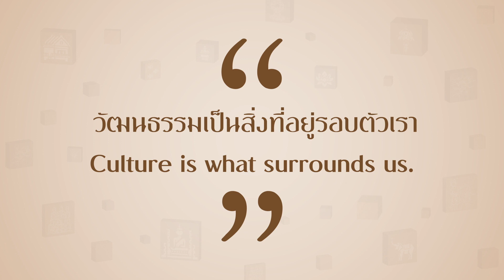EP 3 การค้นคว้า (RESEARCH)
ภาพเคลื่อนไหว Motion Graphic เพื่อสะดวกต่อการเรียนรู้ โดยนำเสนอขั้นตอนการออกแบบที่ประยุกต์จากการทำงานของนักออกแบบและวัฒนธรรมไทยที่เป็นมรดกของชาติไทยประเภทต่างๆ เพื่อใช้เป็นแนวทางปฏิบัติ แนวความคิด หรือแรงบันดาลใจในการสร้างสรรค์ผลงานเพื่อสร้างให้เกิดมูลค่าและอัตลักษณ์ตามวัตถุประสงค์การใช้งาน
ซึ่งมีส่วนช่วยให้นักออกแบบได้ผลงานตรงวัตถุประสงค์และเหมาะสมกับวัฒนธรรม